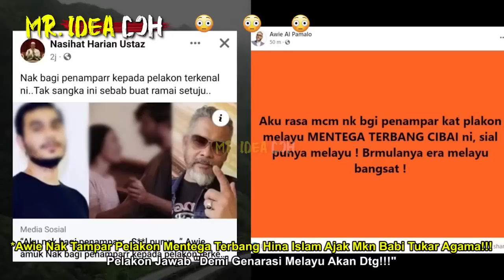AWIE MAKl NK TAMPAR PELAKON MENTEGA TERBANG AJAK MKN BABl KELUAR ISLAM |PELAKON "DEMI GENERASI BARU"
Filem Mentega Terbang Hina Islam
🔴Yang Berminat Nak Beli Baju 'RAKYAT JAGA RAKYAT'😊😊😊:
*Nantikan Video MR. IDEA DOH seterusnya🤓🤓🤓